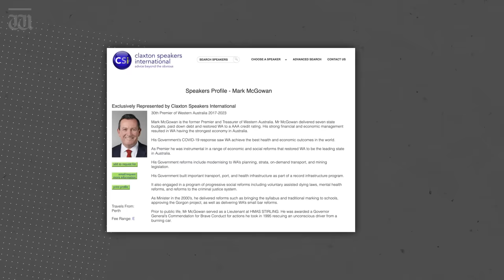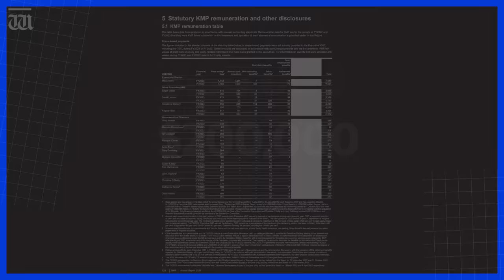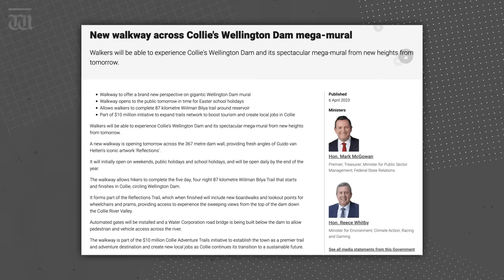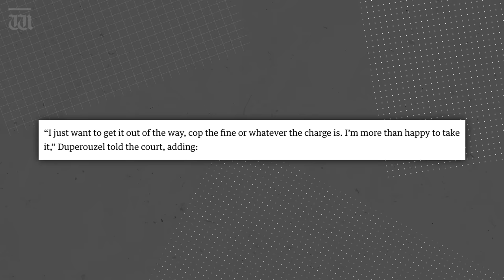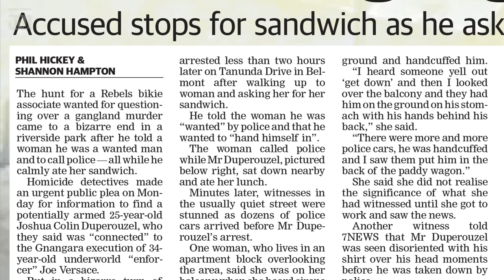“McGowan's huge $$$ from 5 jobs” with Ben Harvey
In tonight’s show, Harvey reveals the eye-watering amount of money Mark McGowan is earning after politics. Plus, bikie associate Joshua Duperouzel pleads guilty to the murder of underworld enforcer Joe Versace.

Chapters:
0:00 Intro
0:17 Mark McGowan's career moves
3:58 Joshua Duperouzel